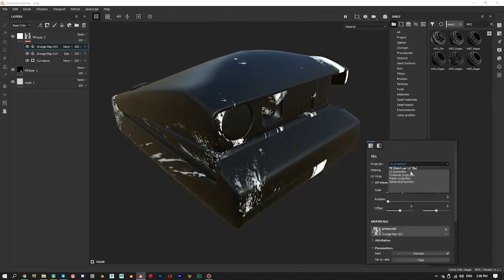Demo 35 Smart Mask